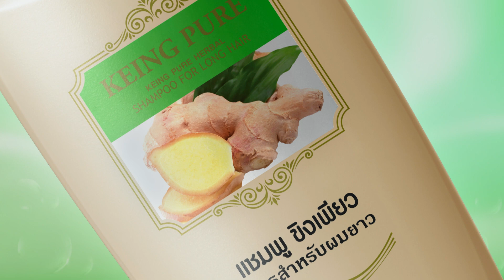VTR ขิงเพียว#1